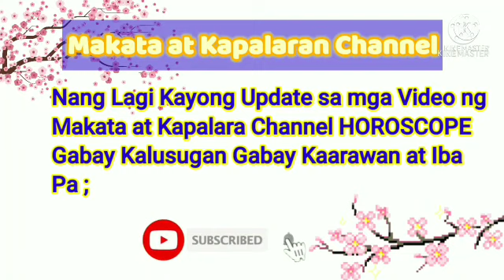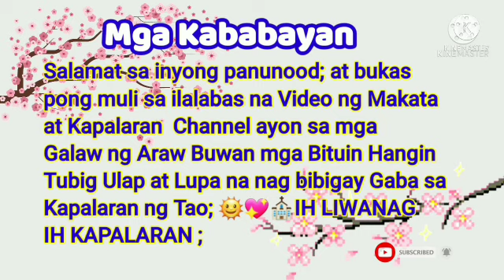Gabay Zodiac Sign Galaw Araw-Araw; November 03, 2021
Aries,Taurus,Gemini,Cancer,Leo,
Virgo,Libra,Scorpio,Sagittarius,
Capricorn,Aquarius,Pisces ;